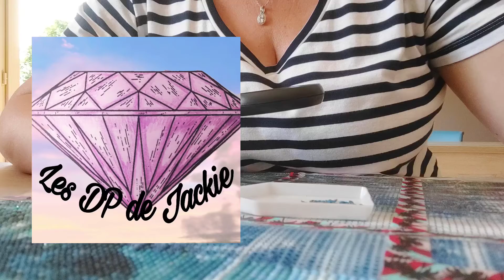Question 7 du diamondpaintingsquadquizz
7 - Que grignotes-tu lorsque tu fais un DP ?

laissez moi un commentaires , répondez vous aussi a cette question

sur Messenger , Youtube , Instagram et Facebook